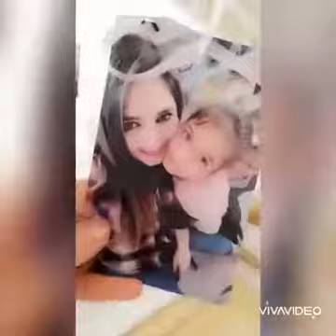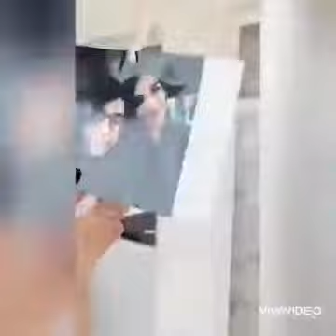23NisandaElazığ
Nene Hatun Anaokulumuzdan Sevcan öğretmenimiz her öğrencisi için bir balon uçurmuş odasında çocuklarının  fotoğraflarıyla beraber 🇹🇷🎈🎈